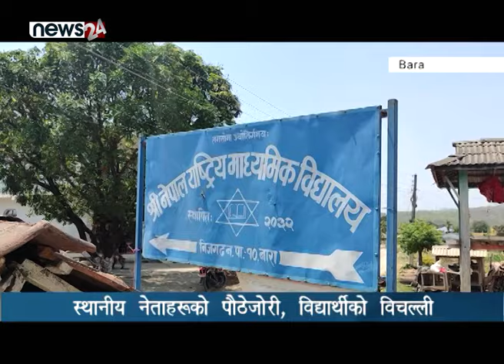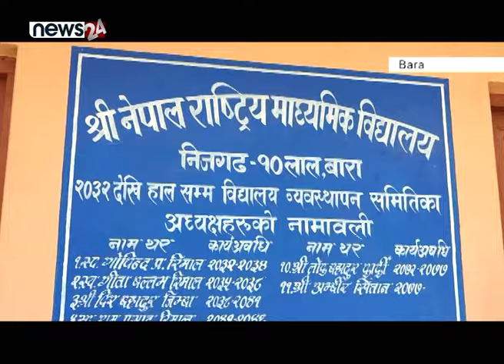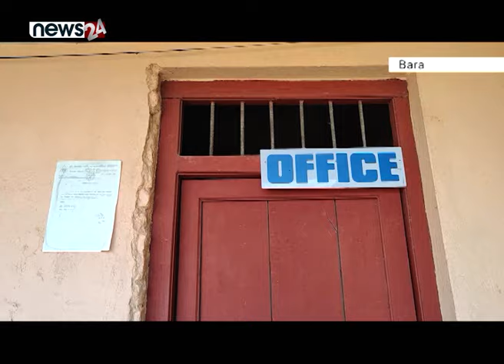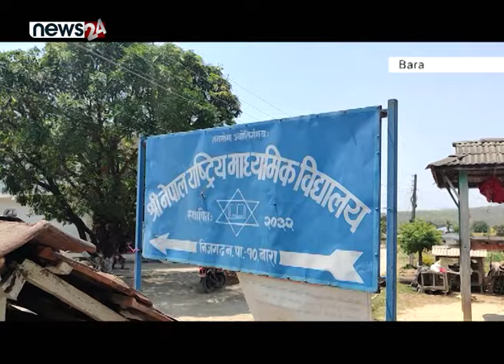स्थानीय नेताहरुको पौठेजोरी, विद्यार्थीको विचल्ली- NEWS24 TV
सरकारले सामुदायिक विद्यालयको शिक्षाको गुणस्तरमा वृद्धिमा वर्षेनी करोडौं रकम लगानी गर्दै आएको छ । तर, सामुदायिक विद्यालयको शिक्षाको गुणस्तर सुधार सरकारी अपेक्षा अनुसार हुनै सकेको छैन । सामुदायिक विद्यालयमा राजनीतिक भर्ति गराउने प्रवृतिले पठनपाठननै ठप्प हुनेसम्मका घटना भइरहेका छन् ।